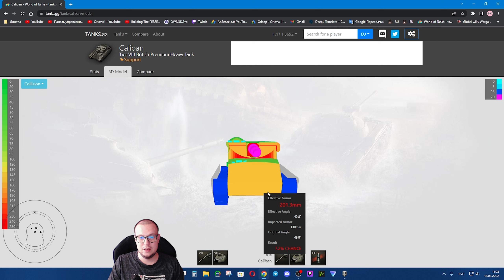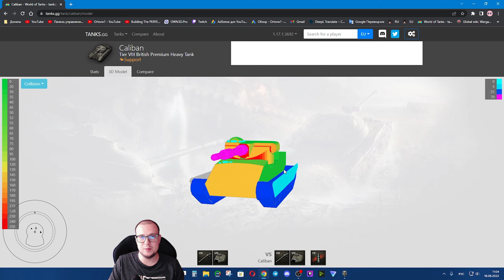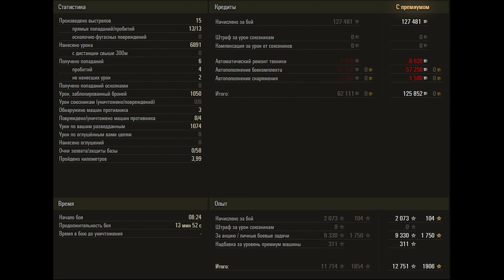Caliban - Реальное удовольствие от нереальной машины. Кому нужен и как на нем играть в 2022. [WOT]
Всем привет друзья! Хочу с Вами поделиться своими впечатлениями, от очень странной машины - тяжелый танк Великобритании, Caliban.
Машина получилась максимально странной и своеобразной, но если научиться мириться с ее минусами, и играть терпеливо - Вы получите нечто незабываемое, ради чего я ее и взял..

Тайм-коды для удобства:
00:00 - Введение
03:48 - Бронирование
04:32 - Бой

ПыСы: Друзья, если Вам понравился этот ролик и Вы хотите получать еще больше подобного контента, подпишитесь на мой канал и оставьте лайк этому видео, таким образом, я буду понимать что двигаюсь в правильном направлении. Спасибо.